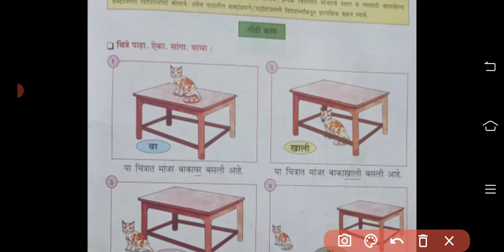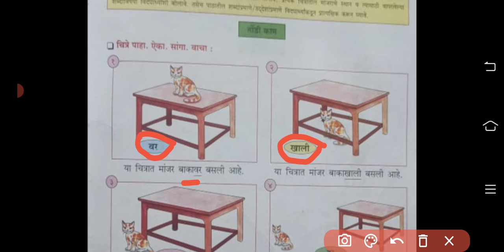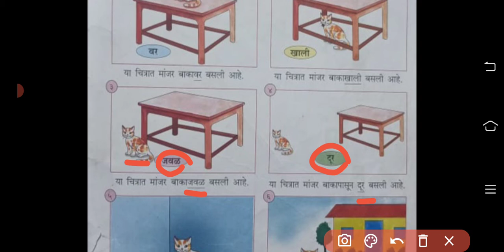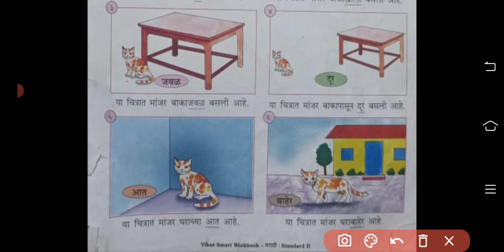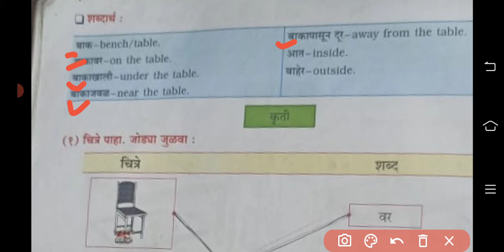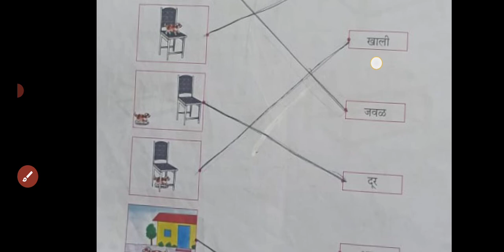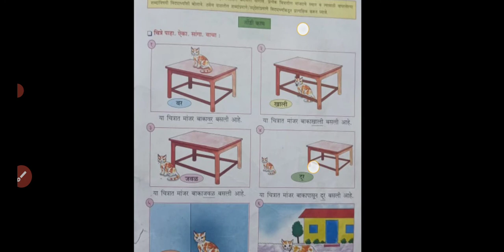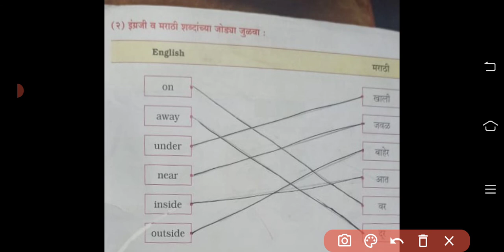STD-2nd Sub-Marathi Topic-lesson no-25 कोण कोठे?